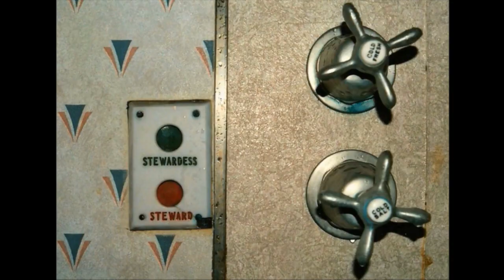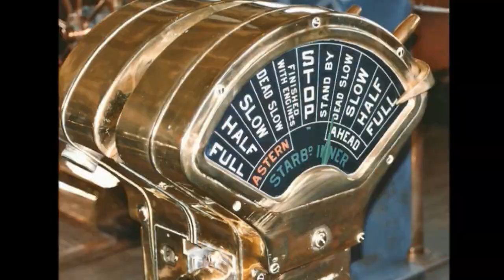Cunard's Queen Mary (1936) Ocean Liner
Cunard's original RMS Queen Mary (built between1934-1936), now a Hotel, permanently berthed in Long Beach, L.A., America.  See my playlists for many more nautical videos.